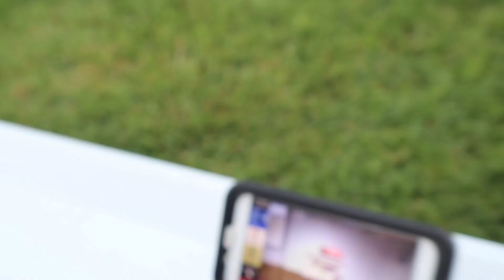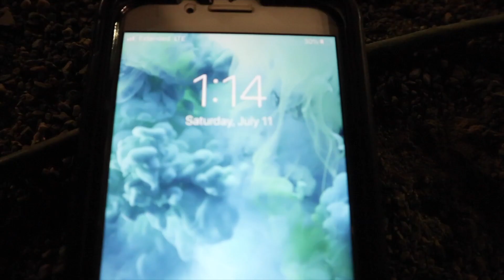THE RODEO STARTED AT 2:30 IN THE MORNING?!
I HAVE A HORSE LESSON GROUP!!
I HAVE A BUSINESS GROUP!!
I HAVE A FITNESS GROUP!!

***FAN MAIL***
Collinsville TX
76233